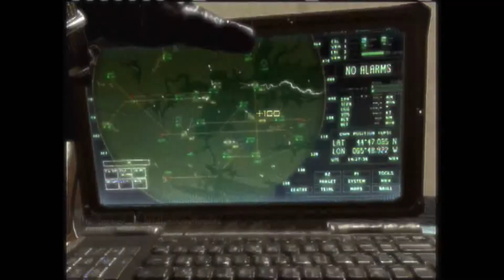U=KO: Toetag7 Free For All Call of Duty: MW3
U=KO Toetag7